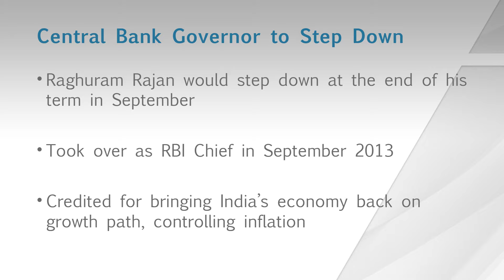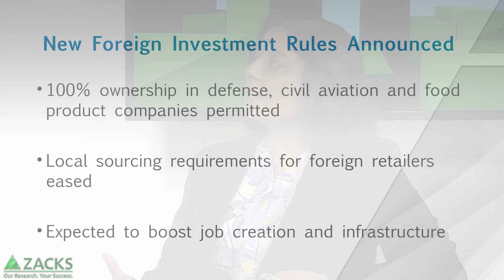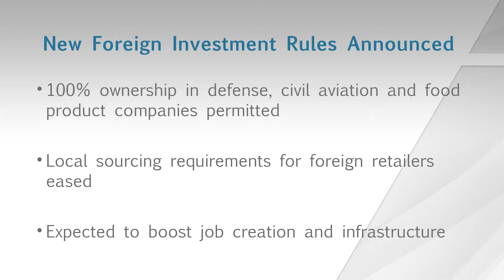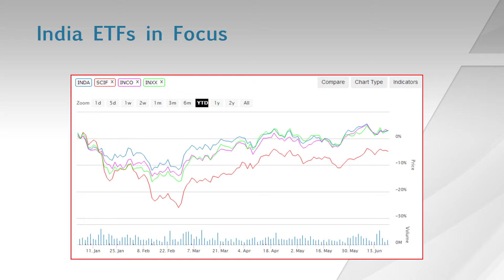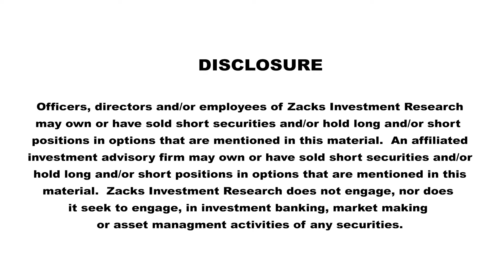India ETFs in Focus on Rajan Exit, Foreign Investment Easing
Raghuram Rajan’s exit and new FDI rules that would allow companies like Apple to open own stores in India bring India ETFs in focus.